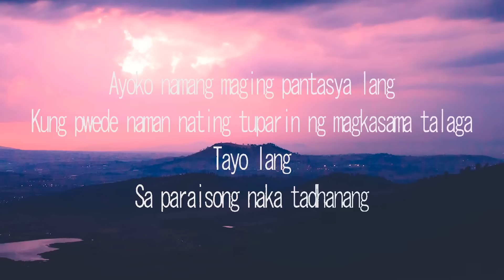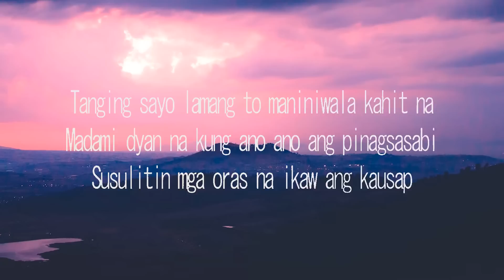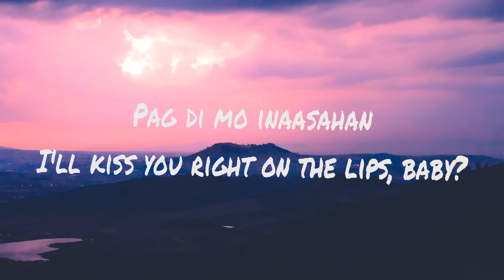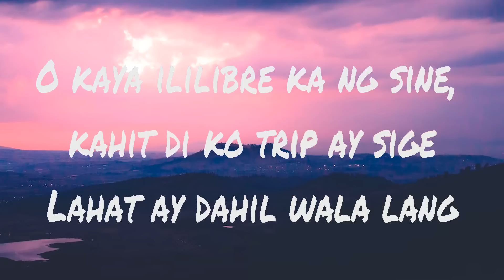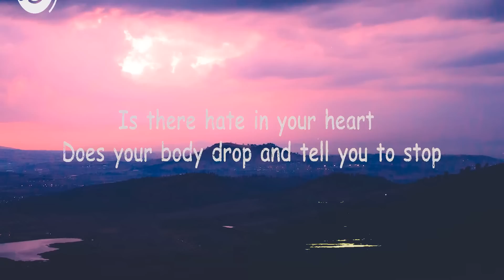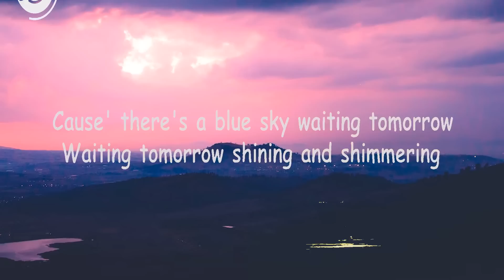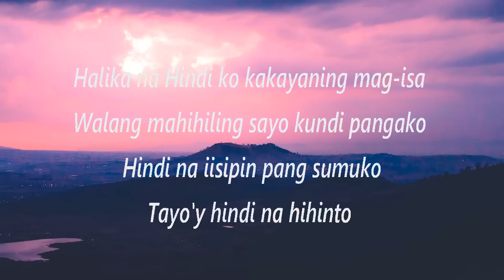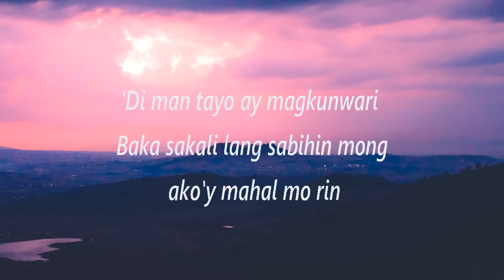ALLMO$T ~ Bagay Tayo # lyrics # James Reid, Hale, December Avenue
1. ALLMO$T - Bagay Tayo
2. James Reid - Randomantic
3. Hale - Blue Sky
4. December Avenue - Magkunwari